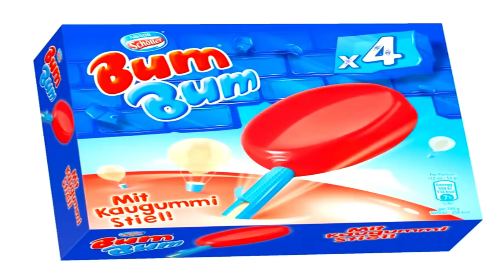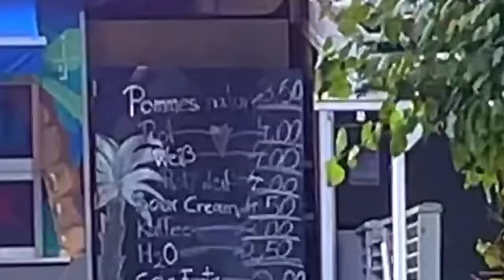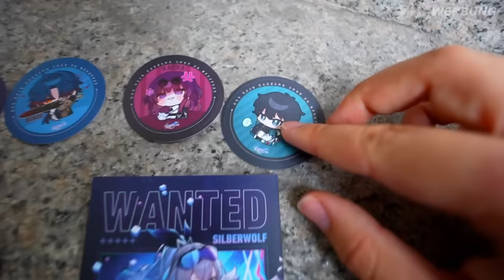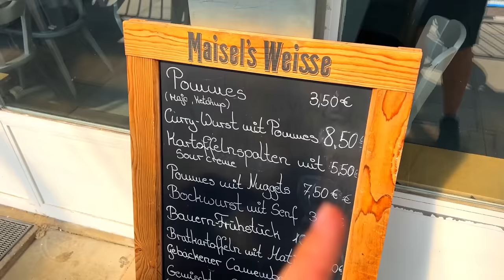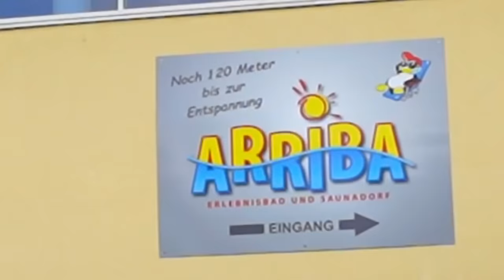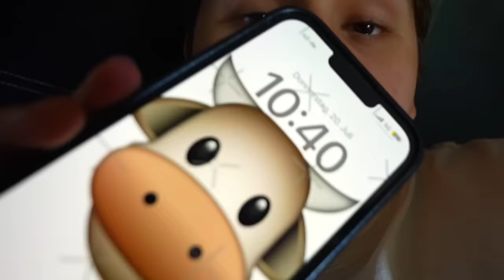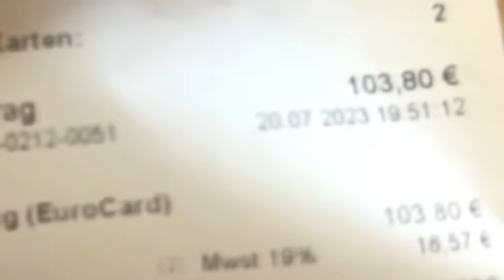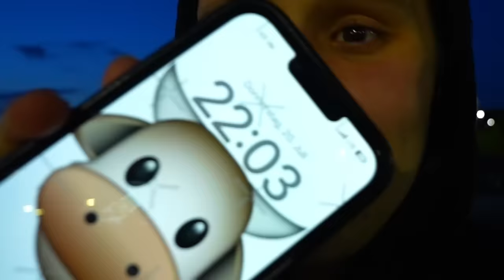24 STUNDEN nur FREIBAD/SCHWIMMBAD ESSEN🍟🏊🏼(MIT RIESEN XXL SCHWIMMBAD😰)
⭐Werbung Ab sofort gibt es in jedem Comebuy Laden in Deutschland Bubble Teas in Zusammenarbeit mit Honkai Star Rail - eines der größten Fanatasy Open World Spiele. Bubble Teas passend zum Spiel dazu noch Sticker, Poster und Karten und ganz besonders auf den Karten gibt es Rubellose mit Belohnungen exklusiv für Honkai Star Rail!
24 STUNDEN nur FREIBAD/SCHWIMMBAD ESSEN🍟🏊🏼(MIT RIESEN XXL SCHWIMMBAD😰)
Das Freibad/Schwimmbad ist ein Ort an dem jeder von uns schon mal war und jeder kennt das Freibad/Schwimmbad essen Pommes,Currywurst,Burger,Eis und vieles mehr aber stell dir vor du musst 24 Stunden davon leben das heißt deine ganze Ernährung besteht aus Freibad/Schwimmbad Essen also Trinken und Essen nur im Freibad/Schwimmbad und das 24 Stunden lang ich werde genau das machen ich esse nur Freibad/Schwimmbad essen für 24 Stunden und am Ende gehts noch zu Tropical Irland ein Riesen XXL Schwimmbad
Auf meinem Kanal erwarten euch die leckersten Essens und Food Videos. von 24 Stunden Videos wo ich 24 Stunden bei Mcdonalds,Starbucks,Burger King oder oder Essen muss also Essen Challenges stelle bis hin zu eine Woche Videos wo ich eine Woche nur von Nudeln lebe oder eine Woche nur vom Lieferservice mich ernähe. Dazu kommen Formate wie "wie viel schaffe ich in 24H",da ich nicht nur ein Essens liebhaber bin sondern auch jede Menge Essen kann z.n wie viele whopper schaffe ich in 24Stunden oder wie viele Big Macs schaffe ich in 24 Stunden. Auf meinem Kanal dreht sich also alles ums Essen vom besten bis zum schlechtesten Essen ich probiere alles Essen für euch zu testen.